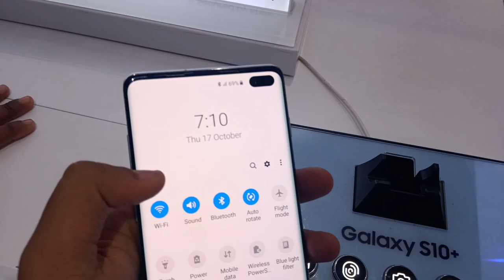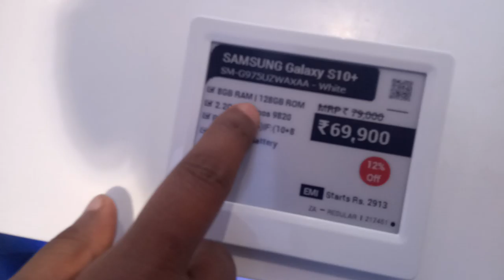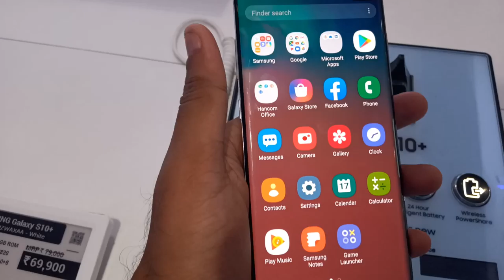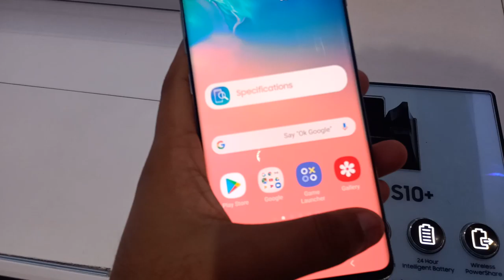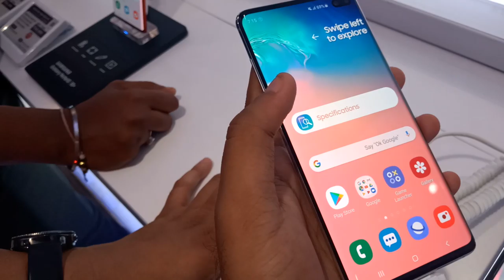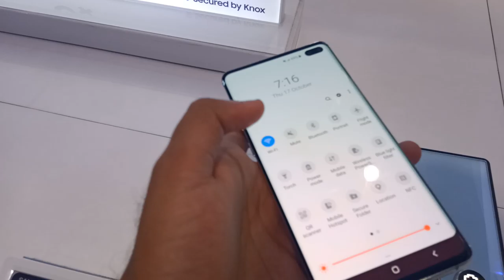Samsung Galaxy s10+ review